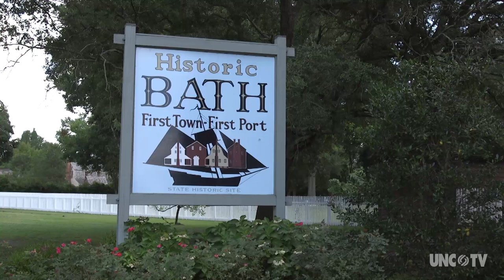Hunting for Blackbeard | NC Now | UNC-TV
For hundreds of years, books, stories, and movies have all told the stories of pirates sailing the Atlantic Ocean.  Children let their imaginations run free with the idea of treasure and ships.  One of the most famous pirates lived and died here in North Carolina.  Jeff Smith tells the story of introducing his son to the one and only Blackbeard.